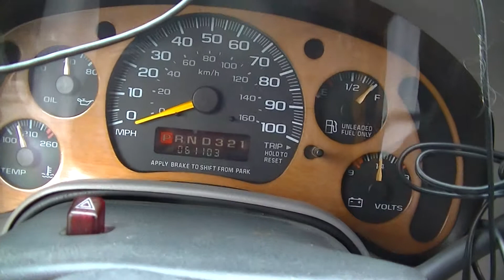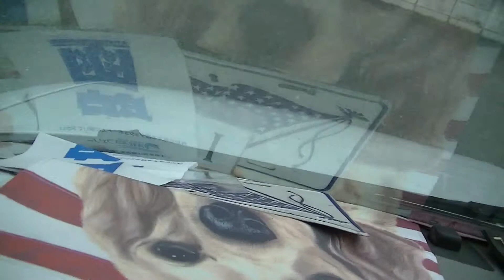車中泊 GMCその④